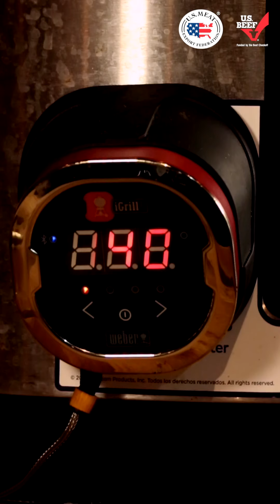Recetas: Trip-Tip con naranja y romero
Experimenta la técnica 𝐬𝐨𝐮𝐬 𝐯𝐢𝐝𝐞 y sorpréndete con los sabores de esta deliciosa receta 𝐓𝐫𝐢-𝐭𝐢𝐩 𝐜𝐨𝐧 𝐧𝐚𝐫𝐚𝐧𝐣𝐚 𝐲 𝐫𝐨𝐦𝐞𝐫𝐨. Sigue cada paso y disfruta de una experiencia de alta cocina. ¡No te lo puedes perder! 🤩🥩👨‍🍳👩‍🍳

Receta por: @chefpablolou